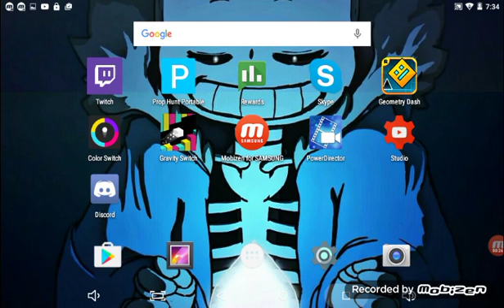(AUTO/UNFINISHED) Acropolia | Geometry Dash 2.0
Yaaaaay
Name: Acropolia
Creator: Jaycast GD (Me)
ID: 21482183
Channel of the Day
~JS~